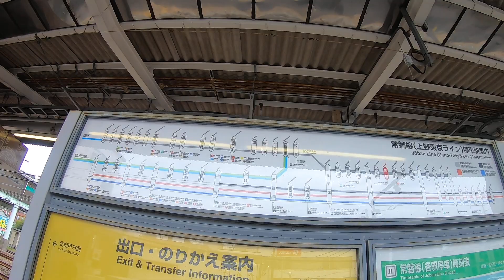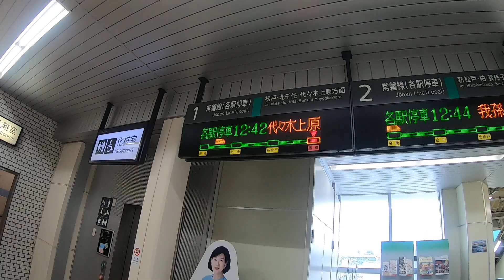【駅構内散策動画Vol.36】馬橋駅を散策(Mabashi Station)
馬橋駅を散策してきました。
千葉県松戸市馬橋にある駅。
1898年開業（流鉄流山鉄道は1916年開業）
１日平均乗降客数：25780人